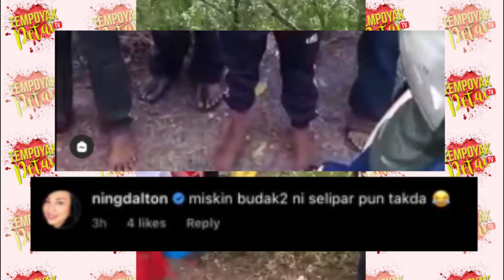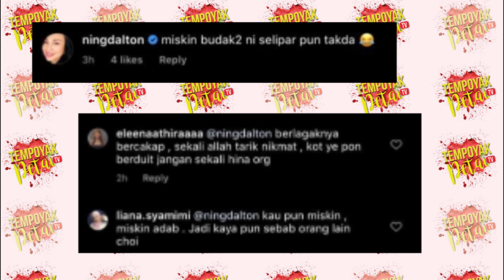Ning Baizura dikecam netizen